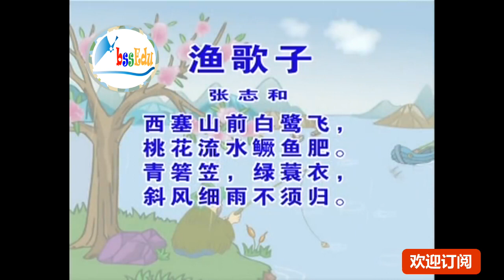《国学经典》少儿古诗精选系列 -- 渔歌子